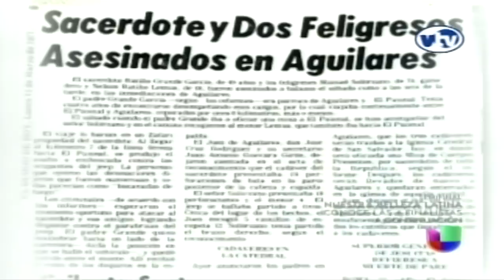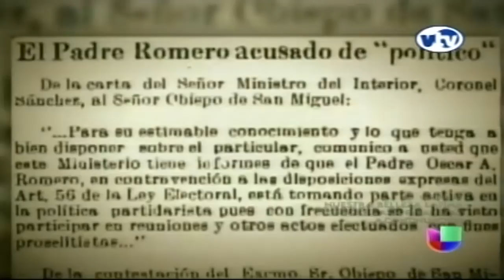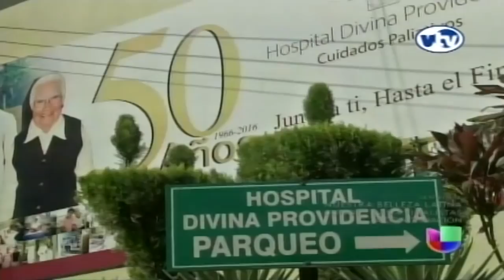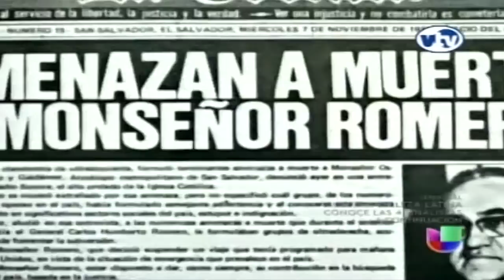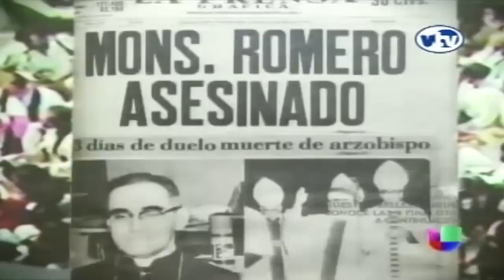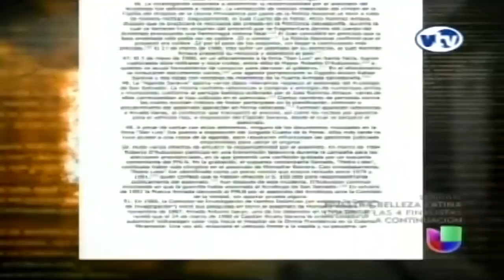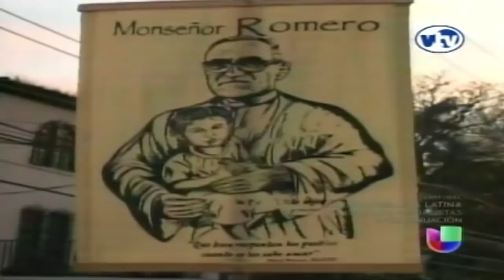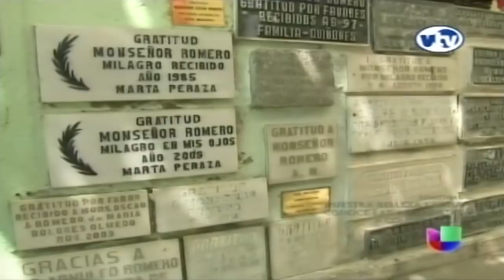Aqui y Ahora - Especial Monseñor Romero